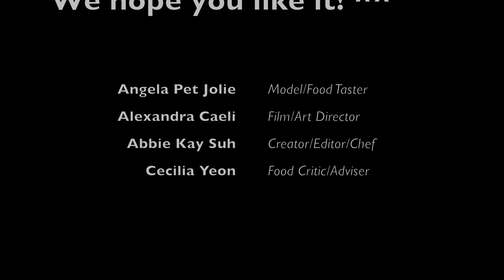Delicious Chapjae Dish (Stir-fried Korean Glass Noodles with veggies) - 잡채.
Chapchae (or Jjapchae) (잡채 in Korean) is one of the most popular Korean dishes that you can readily enjoy. The noodles are usually made from sweet potato and go well with vegetables, such as carrots, spinach, among others.

BASIC INGREDIENTS:
250 grams Glass Noodles (당면)
1 medium-size carrot
2 eggs
3 cloves garlic
3 small (2 medium-size) size paprikas (red, yellow, green preferably)
8 scallions
2 tablespoons cooking oil
3 tablespoons soy sauce
2 tablespoons sesame oil
Some black pepper powder

DIRECTIONS / INSTRUCTIONS:

Preparing Ingredients
Wash with cool water all the veggies/ingredients. Then begin cutting and slicing into strips your vegetable ingredients.

Carrots – Cut into half the carrot and slice it into think chopstick sizes. At least, slice it into around 3 or 4 inches long. Its long size matches well with the noodles (vermicelli).

Scallion – Cut them into about three times or four if they are longer. Remember to mix the white part of the scallion ahead of its green part.

Mushrooms – slice them into thin strips around 1/4-inch. Remove the stem part near the root because they are tough and hard to eat. In my video, I used the long variety of mushrooms-any mushroom will do.

Paprika – Slice open the paprika and remove all the unnecessary parts, such as the seeds. Slice them into thin strips just like I did in the video.

Spinach is also a common vegetable that goes well in a Chapchae (잡채) dish.

Meat – You can purchase the pre-sliced (long strips) of meat if available. Otherwise, you need to cut them into thin 3-inch long strips.

Garlic - Slice them into thin strips.

Boiling the noodles (당면) or Vermicelli
Use a deep cooking pot or pan and pour 1 liter or so of water, and boil. Then pour in the 250 grams of noodles, add a spoon of cooking oil (to prevent them from sticking together) and stir from time to time.

Depending on the heat, boil the noodles for 3 to 5 minutes. Try a noodle strip to check if it is done (when checking, you will see no whitish or hard part in the noodle's core – same as testing a spaghetti noodle).

Pour into your sieve or strainer the boiling water with the noodles. Wash immediately with cool flowing water – the same process when you prepare spaghetti noodles. Set aside to drain the water out while you prepare the ingredients.

Stir-frying the Ingredients
Any large frying pan (Wok or non-stick) is best for stir-frying the ingredients. Cooks know that you need to start cooking the harder ingredient and the softer ones follow (such as leaves or green scallion part).

Start with the meat. Stir fry it for around 2 minutes or until it turns pale white. Then add in the carrot, then the paprika, and then mushrooms. (I assume that you have already poured in the cooking oil).

When the ingredients are almost done (not so done), bring in the boiled noodles and mixed them well. Then add in the soy sauce, sesame oil, and some sugar (optional but Koreans usually add some).

Then add in the green parts of the scallion that you set aside as the last ingredients. Mixed them well using two ladles or huge chopsticks with low heat to prevent the noodles from being burnt.

When all the ingredients are well-mixed, turn off your heat or fire. You can all some powdered black pepper and sesame seeds and mix lightly. Please, add some soy sauce, sesame oil to suit your taste.

Optional Garnish
I prefer to include eggs with my Chapchae (잡채) Dish! Simple scrambled egg (2 eggs for this recipe) and fry it slowly so that it won't bulge. Then cut it into strips just like the size and length of the carrot.

Then you have two choices here. One, you can add in the stripped-fried scrambled eggs and mix well with the finished product. Or second, simply put them over your bowl of Chapchae (잡채). I prefer the second one because the stripped scrambled eggs won't cut into shorter strips (it could happen when mixing with the noodles)!

Voila! Enjoy your Chapchae (Japchae) Dish!